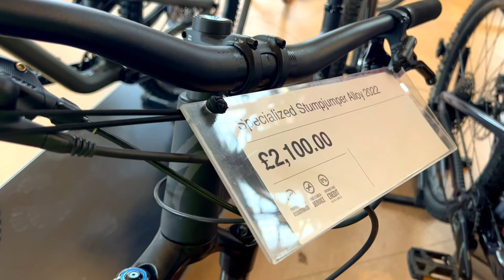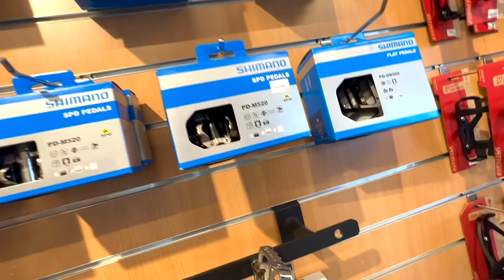Bike shop visit UK edition